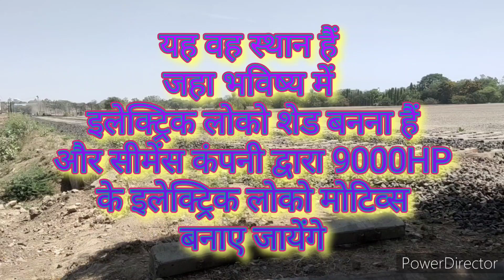20000 करोड़ की लागत से रतलाम डिवीजन का 1 व देश का 4 इलेक्ट्रिक लोको निर्माण शेड दाहोद में बनना शुरू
Dahod workshop
dahod rail karkhana
dahod rolling stock karkhana
western railway dahod rolling stock karkhana
dahod electric loco shed
dahod siemens electric loco shed
siemens loco shed